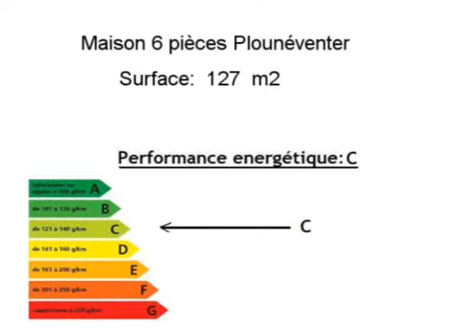Location Maison Plounéventer 29400 - 127 m2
Cliquez sur ce lien pour en savoir plus (prix, contacts)

A louer à Plounéventer une maison de 127 m2.

Annonce immobilière : Location Maison Plounéventer 29400 Finistère